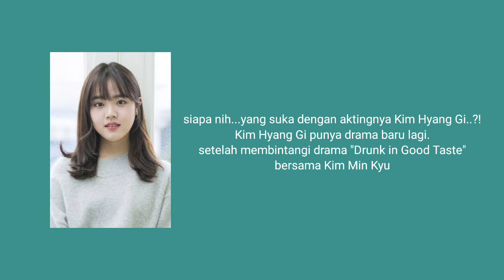Drama baru Kim Hyang Gi "FLY UP BUTTERFLY"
Drama baru Jtbc ini bercerita tentang profesi sebagai penata rambut